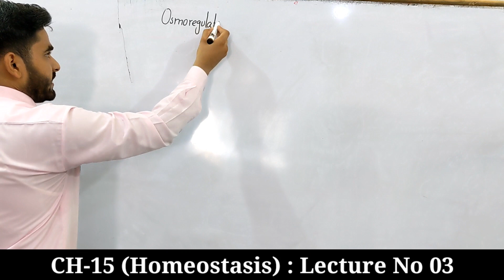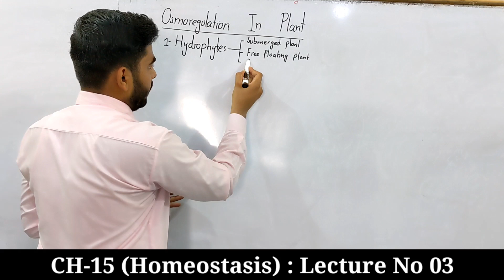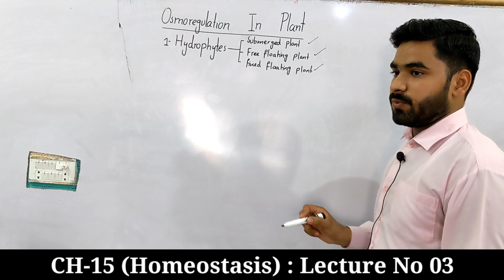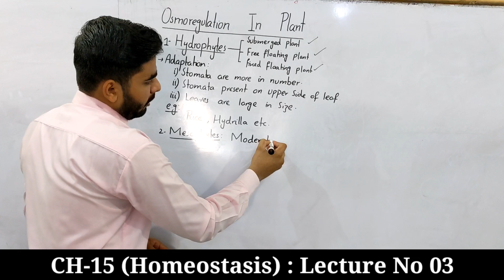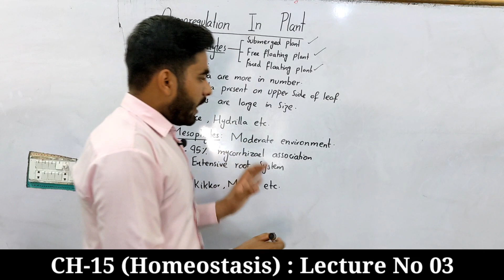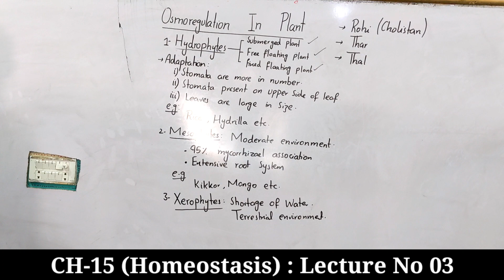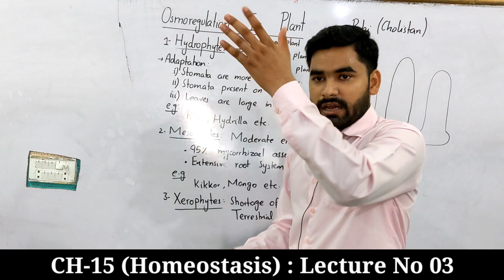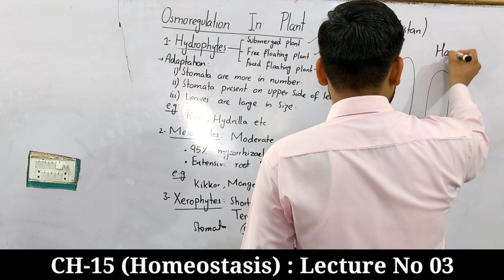Osmoregulation In Plants Class 12 By Hadi | Hydrophytes Mesopphytes And Xerophytes | Lec-03 | CH-15